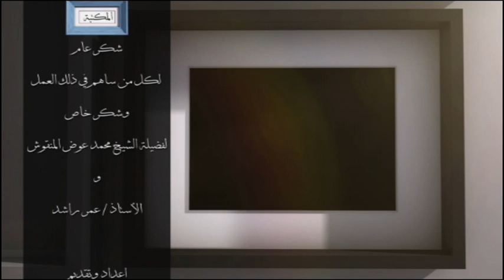المكتبة | الحلقة الخامسة عشر - أنموذج اللبيب في خصائص الحبيب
اسم البرنامج: المكتبة
مقدم البرنامج:بسام يسري
يعرض:
إخراج:أحمد فاروق